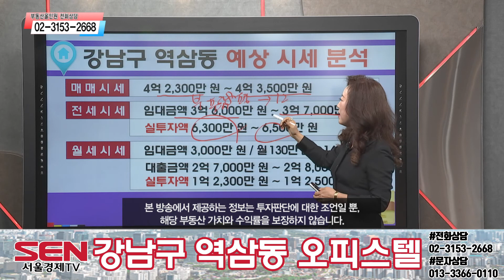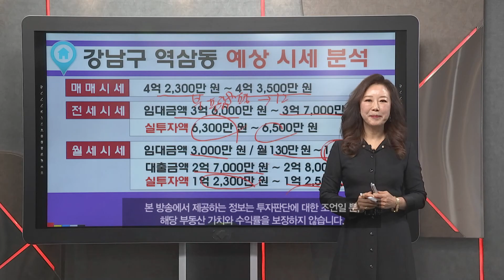[오피스텔]'억'소리 난다는 강남에 저렴하고 알차게 투자가능!_김채영 이사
2·3·9·분당선 등 이용 가능한 다중 역세권
대형 병원·체육관·복합쇼핑몰 등 생활 인프라 풍부
강남 대형 업무단지 다수 개발로 일자리 창출 전망